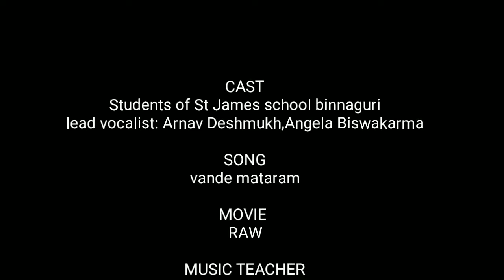Vande mataram raw johnabraham feel the Josh. U'll get goosebumps in the end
Students of St James school binnaguri